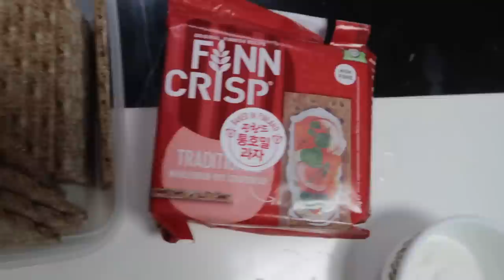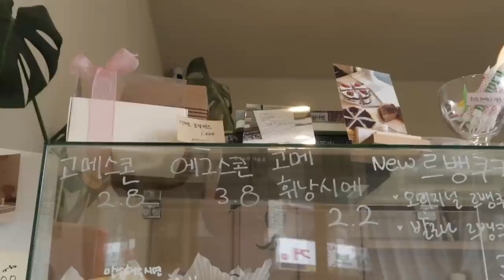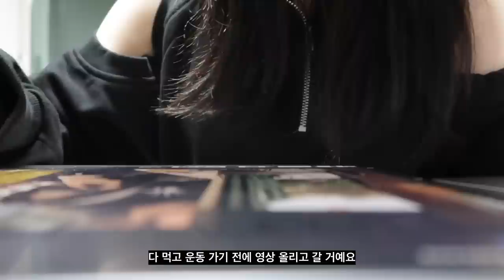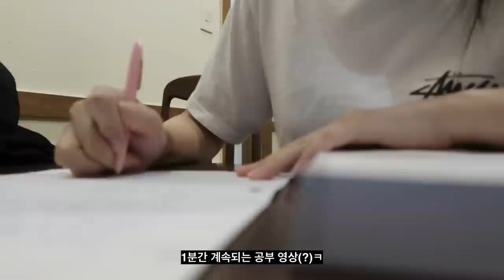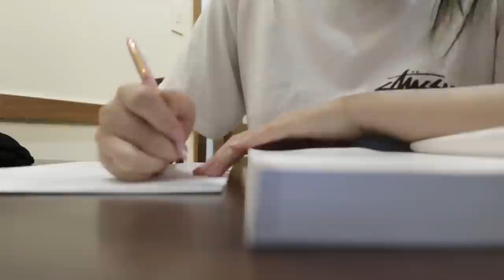빵먹고 신난 사람의 브이로그